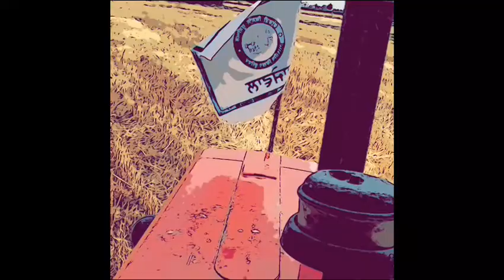Chill at tractor